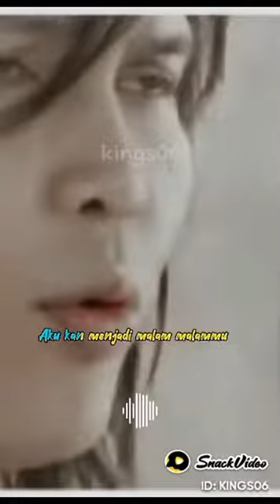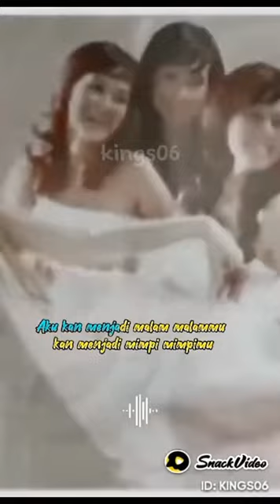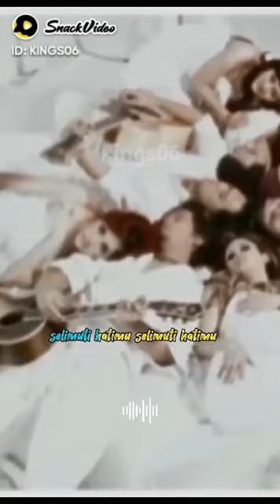DEWA. Selimut Hati